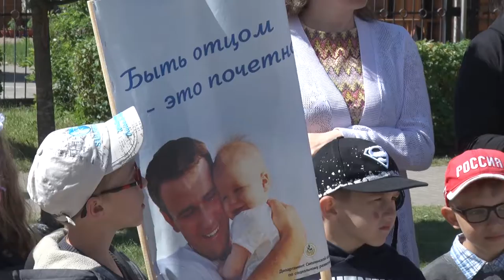Десна-ТВ: Областная акция «Марш за жизнь»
По поручению губернатора Алексея Островского 1 июня на всей территории  Смоленской области состоялась IV областная акция «Марш за жизнь». Десногорск также влился в ряды «марширующих».